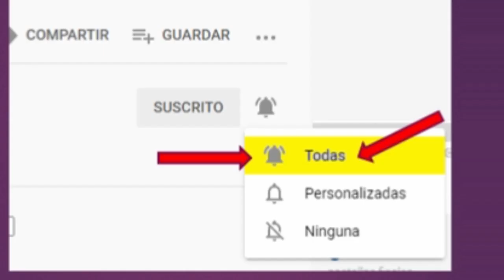¡Martín acusado! Buscando a Frida Capitulo 69 - Avances Lunes 03 de Mayo